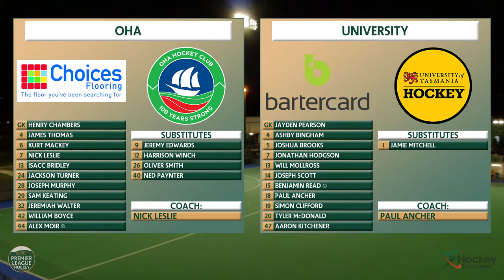OHA v University | Men Round 13 | Premier League Hockey 2019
Premier League Hockey is the top tier competition in Tasmania, and one of the most competitive and exciting leagues in Australia. It features current, former, and junior international representatives playing alongside the best hockey talent in the state.

OHA, on the rise after the mid-season break, face the struggling University.

FINAL SCORE
OHA | 7-2 | University

GOALS
00:03:30 | 6. Kurt Mackey (OHA)
00:08:10 | 4. James Thomas (OHA)
00:12:58 | 18. Paul Ancher (University)
00:15:00 | 9. Jeremy Edwards (OHA)
00:26:48 | 26. Oliver Smith (OHA)
00:42:03 | 13. Will Mollross (University)
00:46:15 | 9. Jeremy Edwards (OHA)
00:57:38 | 28. Joseph Murphy (OHA)
01:09:40 | 29. Sam Keating (OHA)